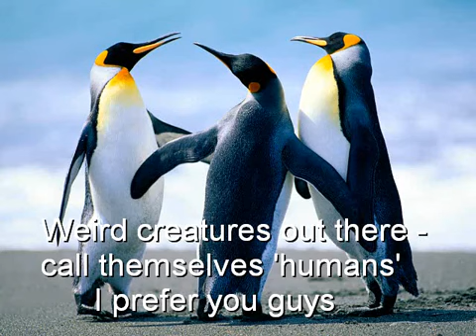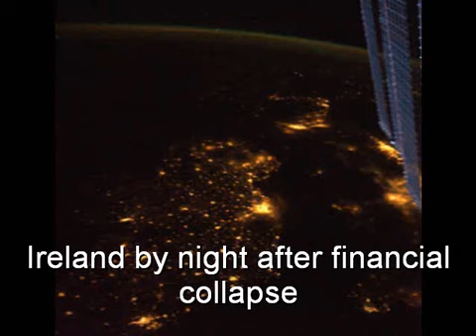Strange Magic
I lived for a time on a hilltop in Wexford where the sky at night was beautiful and you see all the stars. It enchanted me to the extent I wrote and recorded this 1960-ish type song.